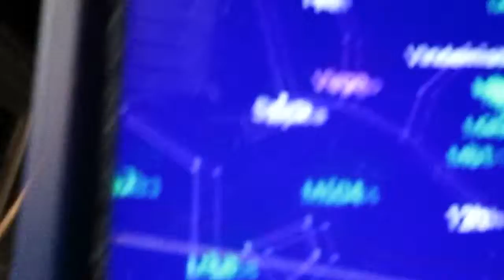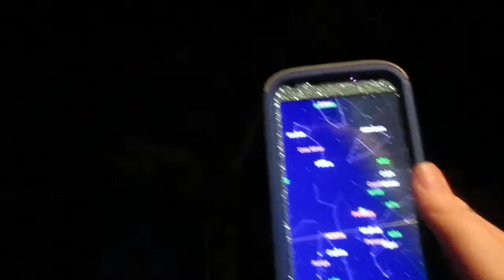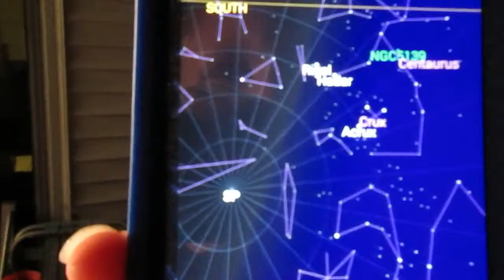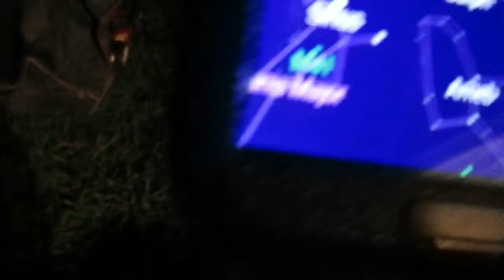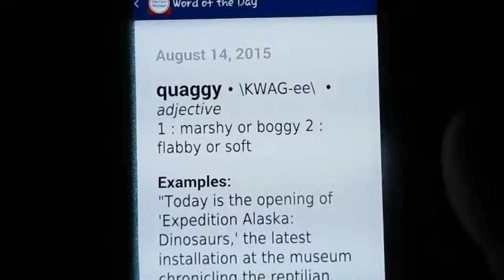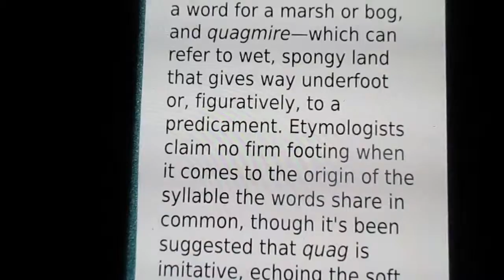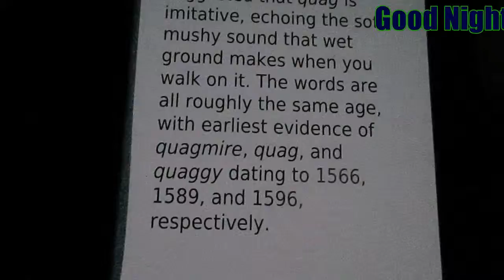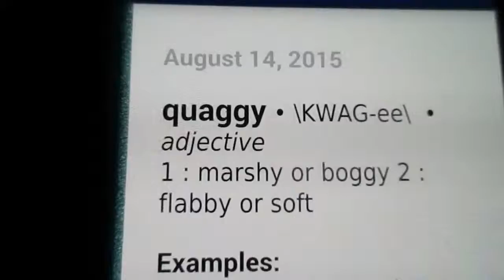GOOGLE SKY MAP!!!!! (8/14/2015)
Wordof the day:
quaggy \KWAG-EE\ adjective
1 marshy or boggy
2 flabby or soft